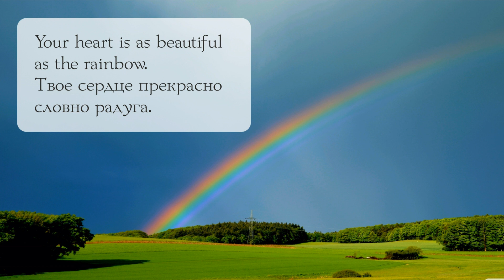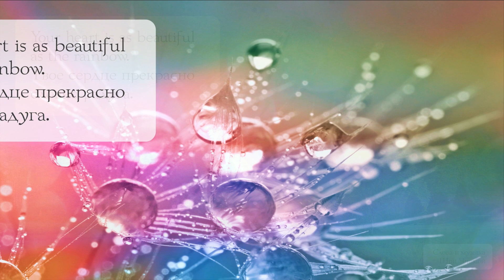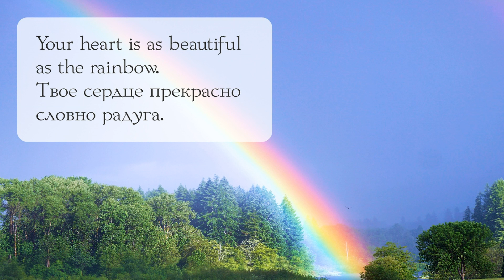1е занятие "Your heart is as beautiful as the rainbow". Песня Шри Чинмоя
Composed on Apr. 6th, 1989

Слова и перевод:
Your heart is as beautiful as the rainbow.
Твоё сердце прекрасно, словно радуга.

Song in: No Problem, I Am My Gorgeous Smile